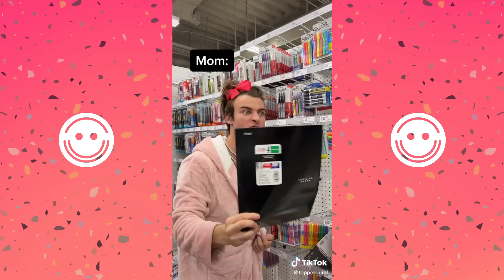New Best Topper Guild Tik Toks 2022 - New Funny Tik Tok Memes (Part 2) - Comedy United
In this video we have compiled Topper Guild tiktok compilation funny tik toks 2022. Try not to laugh or grin while watching this best Topper Guild tik toks compilation.

The Best Of New TikTok Videos Keemokazi and His Mom 2022 - New TikTok Videos 2022 - Comedy United

New Best Colie Nuanez Tik Toks 2022 - New Funny Tik Tok Memes (Part 2) - Comedy United

New Best TikTok Videos February 2022 (Part 4) - Funny TikTok Videos 2022 - Comedy United :

The Most Viewed TikToks of Lourd Asprec - Best Lourd Asprec Funny Tik Tok 2022 - Comedy United

The Best Of New TikTok Videos Keemokazi 2022 - New TikTok Videos 2022 (Part 2) - Comedy United

Best Brent Rivera and Lexi Rivera Tik Toks 2022 - New Funny Tik Tok Memes - Comedy United

The Most Viewed TikTok Compilation Of Zhong and Nich - Best Zhong and Nich TikTok Compilations 2022

The Best Of New TikTok Videos Keemokazi and Sima Hesri 2022 - New TikTok Videos 2022 - Comedy United

The Best Of New TikTok Videos Keemokazi 2021 - New TikTok Videos 2021 (Part 3) - Comedy United

The Best Of New TikTok Videos Keemokazi and Sima Hesri 2021 - New TikTok Videos 2021 - Comedy United

The Best Of New TikTok Videos December 2021 - New TikTok Videos 2021 (Part 3) - Comedy United

New Best Colie Nuanez Tik Toks 2021 - New Funny Tik Tok Memes (Part 3) - Comedy United

New Best Brooke Ashley Hall Tik Toks 2021 - New Funny Tik Tok Memes (Part 2) - Comedy United

The Best Of New TikTok Videos Robby and Penny 2021 - New TikTok Videos 2021(Part 2) - Comedy United

The Best Of New TikTok Videos Lourd Asprec 2021 (Part 6) New TikTok Videos 2021 - Comedy United

The Best Of New TikTok Videos Ben Of The Week 2021 - New TikTok Videos 2021 - Comedy United

The Best Of New TikTok Videos December 2021 - New TikTok Videos 2021 (Part 2) - Comedy United

The Best Of New TikTok Videos December 2021 - New TikTok Videos 2021 (Part 1) - Comedy United